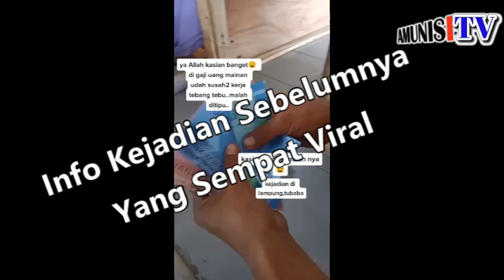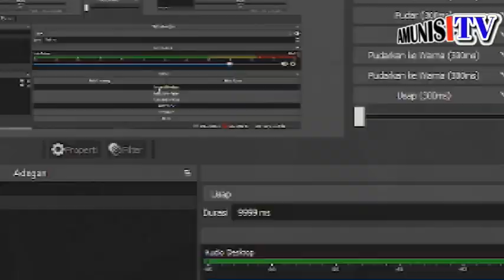H04X atau Fakta Kakek Penebang Tebu Dibayar Pakai Uang Mainan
Seorang kakek penebang tebu di Tulang Bawang, Lampung sempat viral karena hasil kerjanya diduga dibayar pakai uang mainan.